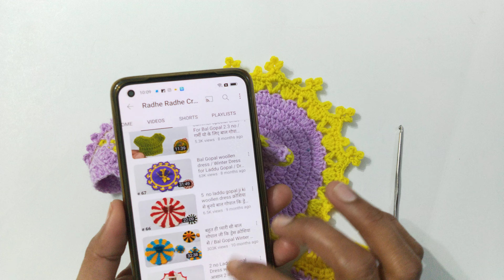Winter dress for 2 and 3 no Laddu Gopal ॥ बाल गोपाल कि सर्दी यो की पोशाक ( Dress no 94 )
मेरी दुसरी चेनल लिंक 👇🏻

लड्डु गोपाल कि सभी नंबर की चोली विडियो लिंक 👇🏻

एकदम नयी डीजाइन कि लड्डु गोपाल ड्रेस विडियो लिंक

बेबी सुट और जम्प सुट बाल गोपाल कि विडियो लिंक

कोटन धागे से गर्मी यो की ड्रेस बाल गोपाल कि विडीयो लिंक 👇🏻

मेजिक रींग बनाना सीखें दस मिनट में

लड्डु गोपाल ड्रेस कोटन धागे से गर्मी की विडियो लिंक

सब्जी क्रोशिया से विडियो लिंक 👇🏻

क्रोशिया से मीनी ड्रेस विडियो लिंक 👇🏻

हेर पीन क्रोशिया से विडियो लिंक 👇🏻

हैर बेल्ट क्रोशिया से विडियो लिंक 👇🏻

क्रोशिया से दील विडियो लिंक 👇🏻

क्रोशिया से फ्रुट्स विडियो लिंक 👇🏻

बटरफ्लाई विडियो लिंक 👇🏻

लड्डु गोपाल पघडी विडीयो कि लिंक 👇🏻

लड्डु गोपाल के लिए बुट विडीयो कि लिंक 👇🏻

बच्चों के पलने कि डोरी विडियो कि लिंक

बच्चों के पलने के लिए जुम्मर विडियो कि लिंक 👇🏻

क्रोशिया से कार्टून विडीयो कि लिंक 👇🏻

लड्डु गोपाल के लिए केप विडीयो कि लिंक 👇🏻

थाल पोस न्यु डीजाइन विडीयो कि लिंक 👇🏻

बच्चों के लिए सेंडल विडियो कि लिंक 👇🏻

साडी और दुपट्टा के लिए लेस बुनये क्रोशिया से लिंक 👇🏻